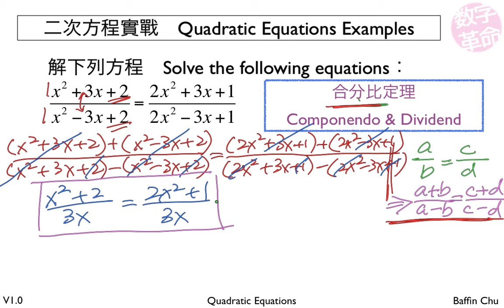2 002 Quadratic Equations 8